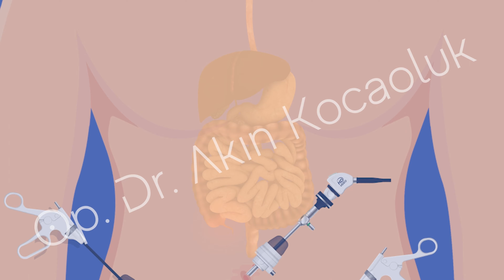Tüp Mide Ameliyatı Son Çare Mi ?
Ön görüşme randevularımız ücretsizdir, bana ulaşabileceğiniz adresleri aşağıda iletiyorum
Bana instagram adresimden dm yoluyla ulaşabilirsiniz ya da 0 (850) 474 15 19 numaralı telefon numarasından bana ulaşabilirisiniz